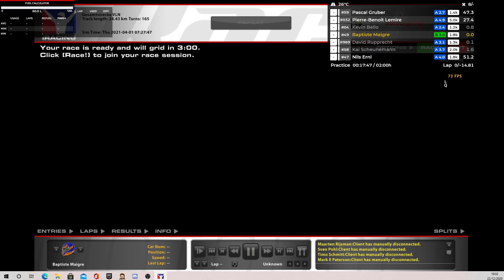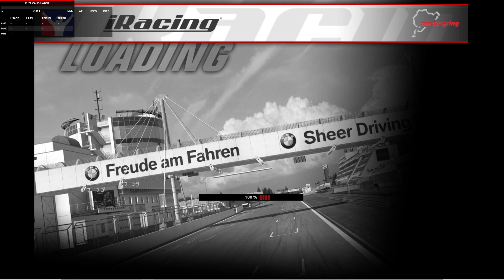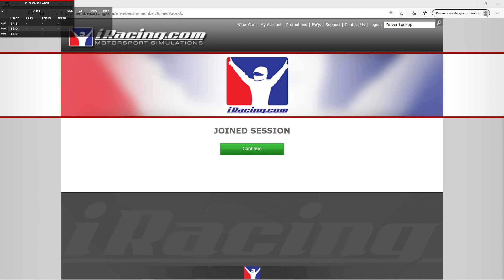Road to Licence A. Promenade du dimanche sur le Nurburgring VLN en VRS Sprint